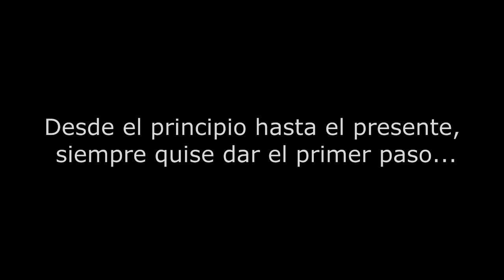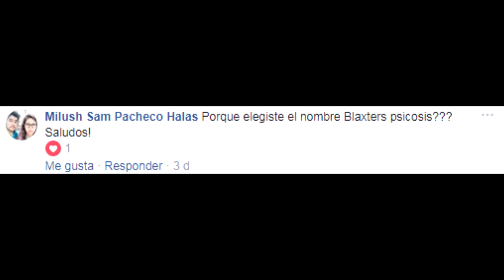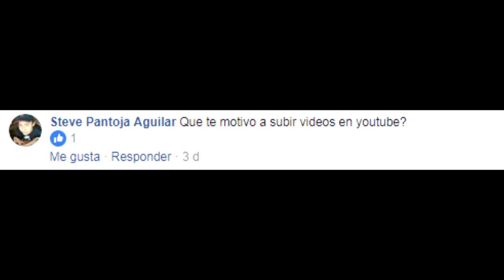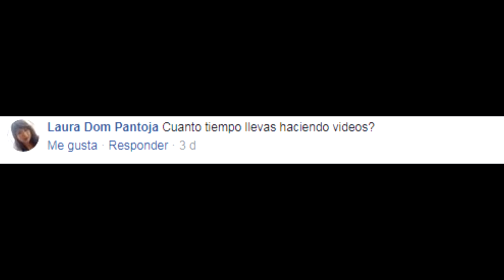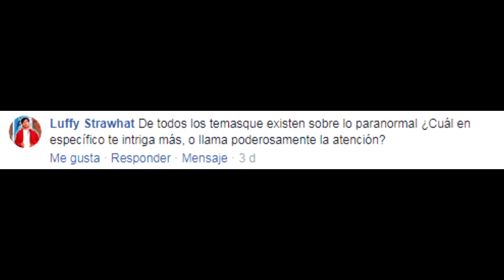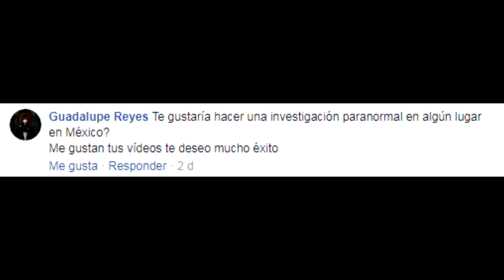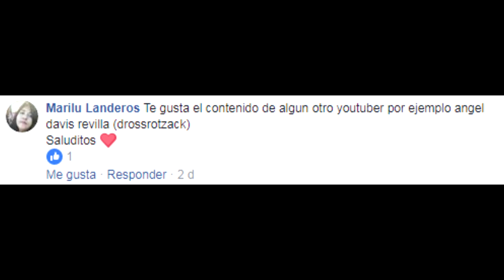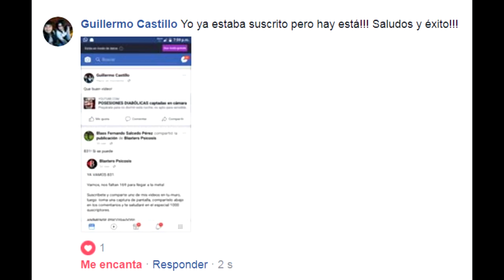ESPECIAL 1000 SUSCRIPTORES preguntas y respuestas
SIMPLEMENTE GRACIAS!

Link posesiones diabólicas (EL número 3 es la chica poseída en México)